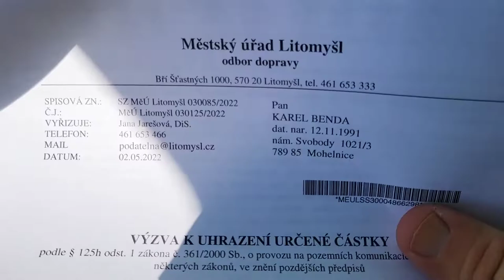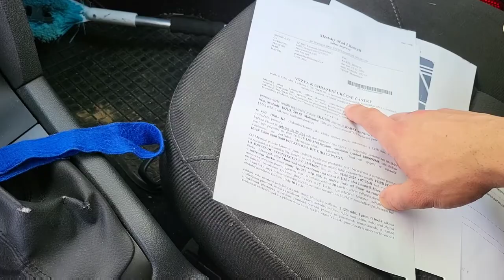VLOG : Pokaždé co sednu do auta platím nějakou pokutu.